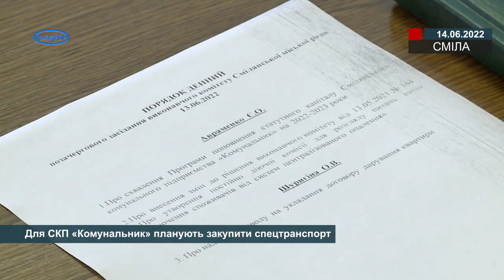Для СКП «Комунальник» планують закупити спецтранспорт